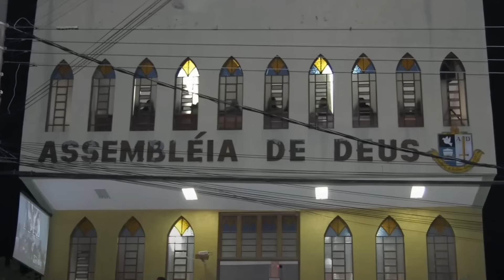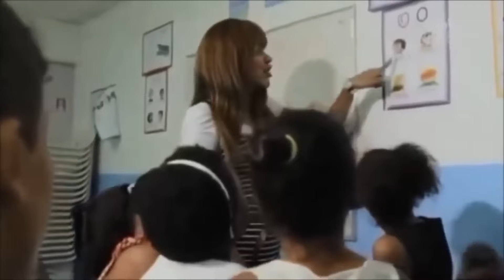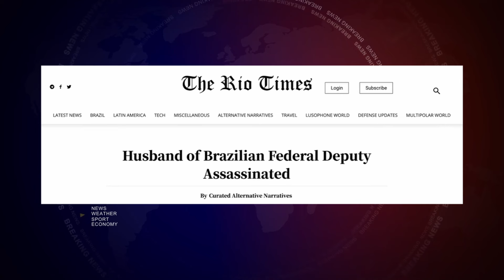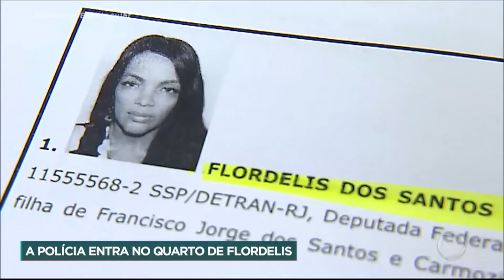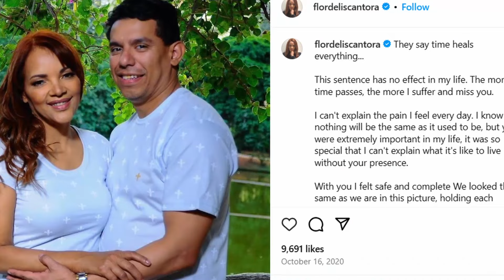This Brazilian Pastor Married Her Adopted Son. But Their Love Story Ended Tragically…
Flordelis came from the poorest and most dangerous neighborhoods in Brazil, but she transformed into one of the country's most influential women. She became a singer, a wealthy pastor overseeing six large churches, and a politician. Before all of this, she was known for adopting almost 51 children, many of whom were homeless or orphans, earning her the title "the mother of the nation." She adopted her future husband, Anderson do Carmo, when he was 14 and married him seven years later. They enjoyed a happy life together. Unfortunately, the tragic ending of their relationship was unimaginable to everyone. What exactly happened?